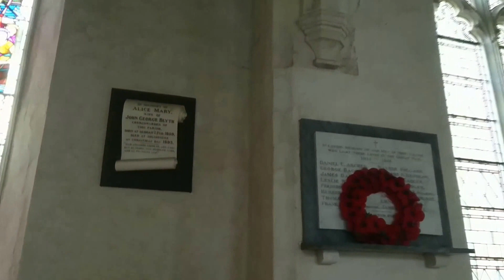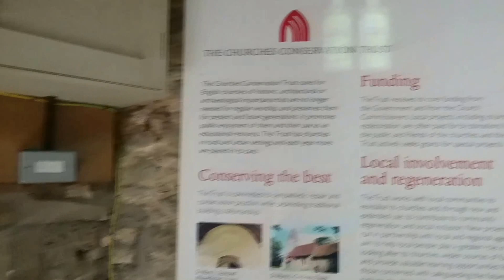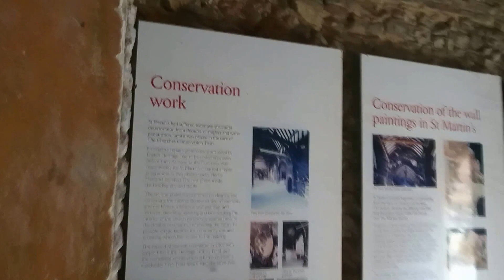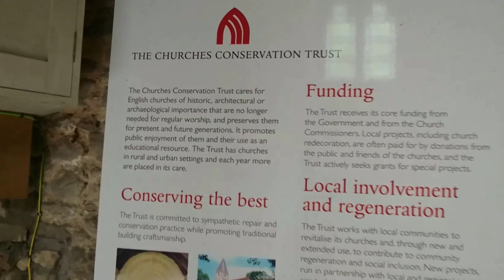ST MARTIN'S CHURCH COLCHESTER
One of the old churches in Colchester town, in West Stockwell Street.